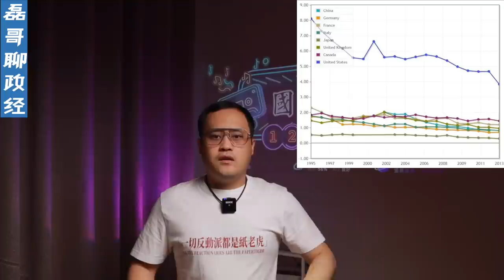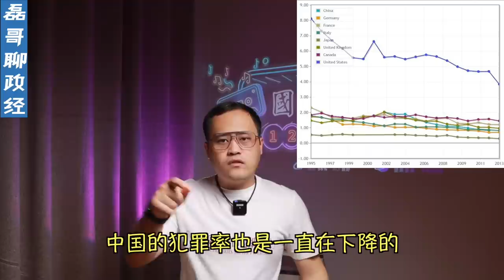唐山烧烤店打人事件引发全社会愤怒！反贼拳师节奏拉满经费爆表集体出洞疯狂带节奏，微博灭国了！中国的治安比美国还差！？为什么国内舆论场上性别对立越演越烈？女拳背后的黑手又是西方NGO